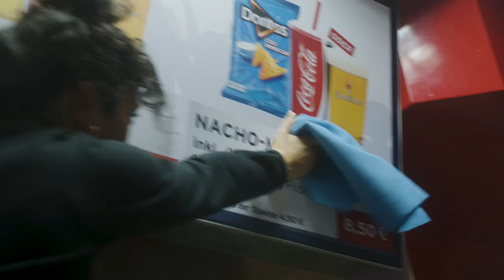ANNOUNCEMENT 2 - Rudolf Weber-ARENA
Unser Look verändert sich, doch das Gefühl bleibt. ✨
Unsere ARENA bekommt zum 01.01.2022 einen neuen Namen!!! Rudolf Weber-ARENA. Schaut selbst! Das Team von Rudolf Weber schwingt nicht nur das Tanzbein, sondern bringt die ARENA für euch auch auf Hochglanz.
It’s Glow Time.